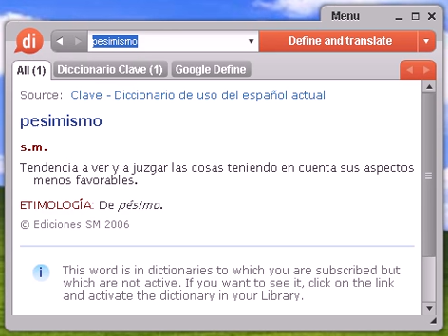Definición de pesimismo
pesimismo, diccionario, define, definir, significado, español, castellano, Dixio, pesimismos